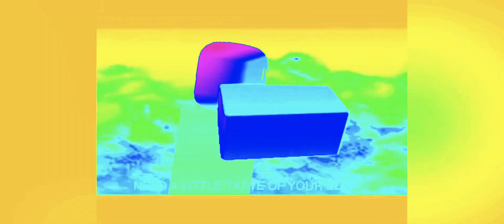Twiddlefinger in my movie good ending in coloric sounds